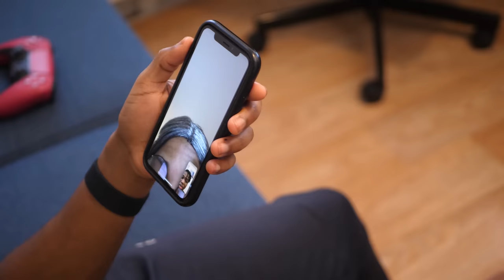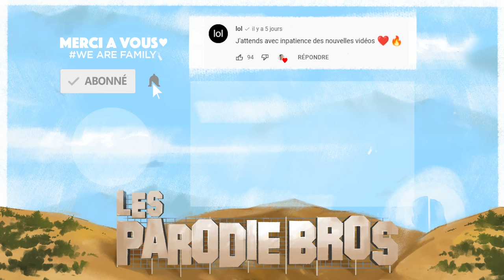QUAND TA GRAND-MÈRE EST À LA MAISON - LES PARODIE BROS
Retrouvez-nous aussi :
Olivier ⤵️